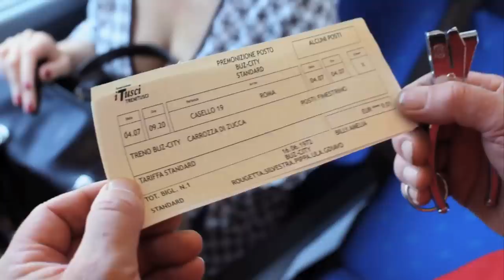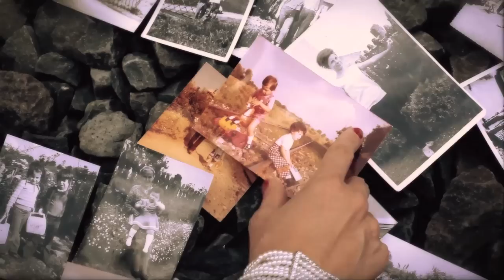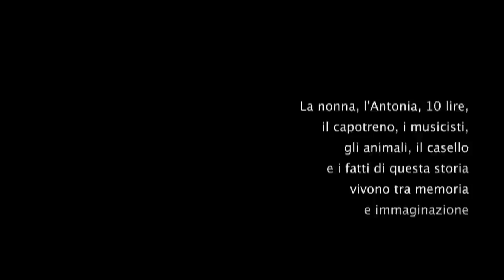Passaggio 19 New videoclip - Viola Buzzi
Una storia fuori da ogni tempo, straordinaria per tutti i viaggi di sempre.
Music by Viola Buzzi, con Rougetta De le Rougettin. Produzione artistica: Cesare Chiodo. Regia e montaggio: Pierpaolo de Sanctis, fotografia: Francisco Gaete Vega, aiuto regista: Stefano Petti, assistente operatore: Luca Cusella
con: Irene Zoe Tarquini (Viola piccola), Marisa Crocetti (Antonia), Fidalma Serra (la nonna), Angelo Buzzi (capotreno). Musicisti: Claudio Giuliani, Marco Braccioni.

Registrato nel 2011 presso il Mulino Recording di Acquapendente (VT)

Passaggio 19
posto strano si risveglia con il treno
quattro e mezza di mattina che neanche la gallina canta
figurarsi il gallo

Antonia si è svegliata con il treno
intanto munge il sacro seno
quattro a mezzo di mattina presto batte la rotaia il ferro caldo
10 lire a desiderio 10 lire esprimi un desiderio...

Sia fatto di partire e di tornar
un vestitino a quadri muschio e ambra a profumar
su quel binario un treno porterà
bracciali ai finestrini come sogni da acchiappar!
Lovers in freedom, cambia la vita

Passaggio 19
c'ha la prospettiva in fuga a est e a ovest
quattro e mezzo di mattina che neanche il controllore passa
pensa il capotreno

La nonna dice Antonia è sveglia
per fregarsi un braccio un sogno un freno
Antonia beve piano il secchio trema
versa quando sfreccia il treno, ride dove non si piange sul latte versato non si piange

Desidero partire e ritornar
un indirizzo in tasca un posto c'è da immaginar
sul tuo binario un treno porterà

Gatto fachiro se dorme adagia
la zampa destra sul binario davanti casa
stessa cosa è capitata a un passeggero fachiro anch'esso
avventuratosi in un pindarico saluto da fesso

00 della notte ancora batte la rotaia il ferro caldo
10 lire a desiderio, 10 lire hai espresso un desiderio?

Nella campagna italiana del dopoguerra i caselli ferroviari, piccole case a ridosso dei “passaggi”, erano come  porti di un inedito corso fluviale. Abitazioni indispensabili ai dipendenti delle Ferrovie dello Stato per vivere direttamente sul posto di lavoro assecondando gli orari scomodi dei treni.
Il casello T 19 si trova su una linea funzionante  “vecchia come il cucco”, si narra che fu proprio Garibaldi a inaugurarne la stazione capolinea a Orte... Cambia la vita!